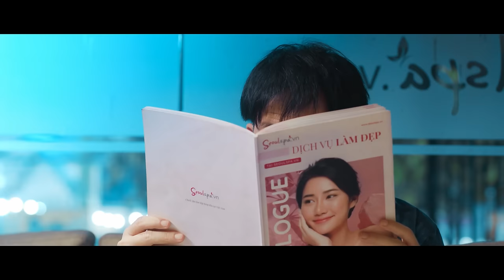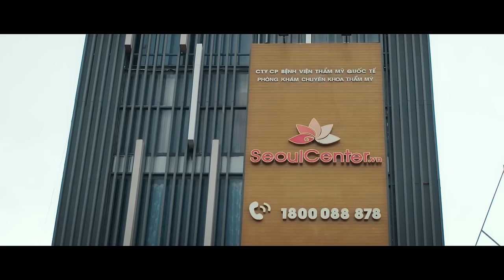XÓM CHÙA -TẬP 2 | NSƯT CÔNG NINH,VIỆT HƯƠNG,THÁI HOÀ,QUÁCH NGỌC TUYÊN, HỨA MINH ĐẠT,STEVEN NGUYỄN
WebDrama XÓM CHÙA do công ty PVH Star và ATO Group phối hợp sản xuất được ra mắt vào 01/07/2022.

Bộ phim với sự tham gia của các diễn viên: NSUT Công Ninh, Việt Hương, Thái Hòa, Quách Ngọc Tuyên, Hoàng Mèo, Steven Nguyễn, Lợi Trần, Hứa MInh Đạt, Lê Nam, Lạc Hoàng Long, Phương Rock, Gi A, Tiết Cương, Trọng Hiếu, Diễm Phương

Web Drama XÓM CHÙA được sự đồng hành của THẨM MỸ VIỆN SEOULSPA.VN, MỸ PHẨM CAO CẤP HƯƠNG THỊ, BÁNH NGON CHUẨN ÂU SUGAR TOWN, KỲ LÂN LUXURY, CÔNG TY LAVITA, KARAOKE HOÀNG QUÂN, MINH TUẤN MOBILE, LÂM CAR, AMAM STORE.